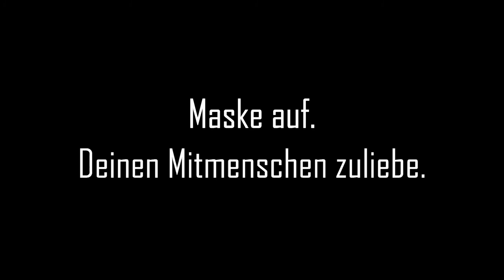Maske auf mit Othello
Was Shakespeare schon wusste - Coronaregeln von der Jungen Bühne neu erklärt - Teil 4 von 4